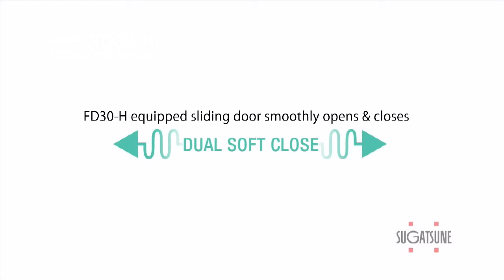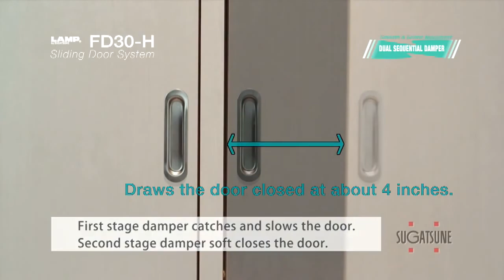Soft Closing Sliding Door Hardware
FD 30-H Soft Closing Sliding Door Hardware